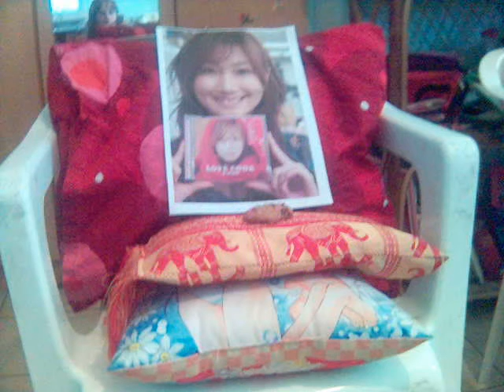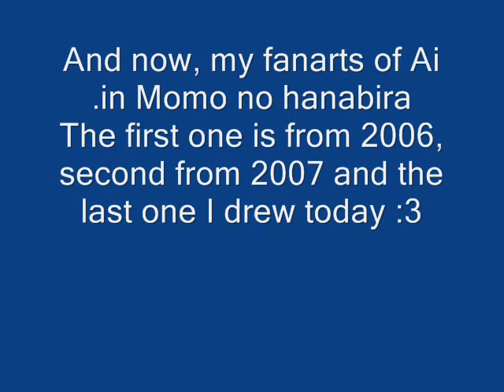Happy birthday Otsuka Ai!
It's a short clip I did today for Otsuka Ai's 26 birthday.
There are some photos I found and my friends&mine fanarts of her. everything was done in her birthday ^^
It's the second thing I'm making in Movie maker, so it isn't really good~
Ai-chan is my favorite singer more then 3 years and this is the third time that I "celebrate" her birthday. you can see here drawings of her from 2006 until 2008.
I own NONE of the photos or the songs, the only thing I own is the fanarts.
The owners are probably avax..

Birthday song + Momo no hanabira